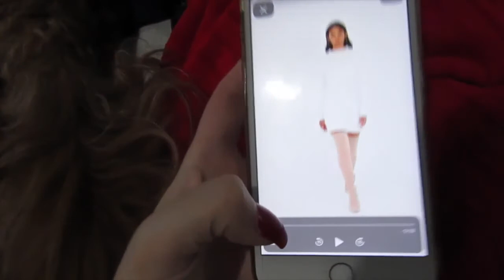2019 Missguided Try-on Haul - Australian Autumn!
Tobie Hickey
Arundel QLD 4214